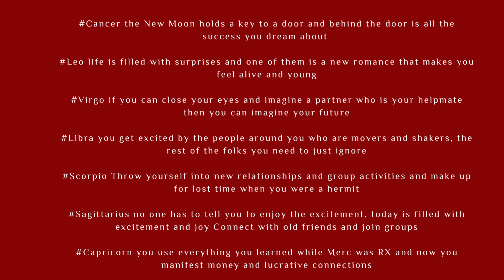Happy Chinese Lunar New year! the year of the Water Rabbit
Today's planets and you!